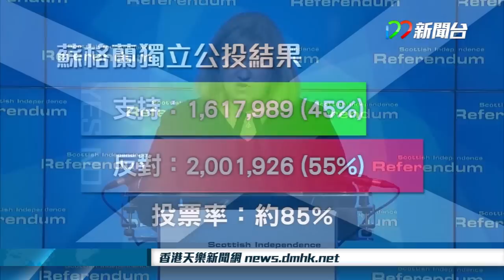[14年9月20日]國際新聞 - 蘇格蘭公投否決獨立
記者：陳灝堯